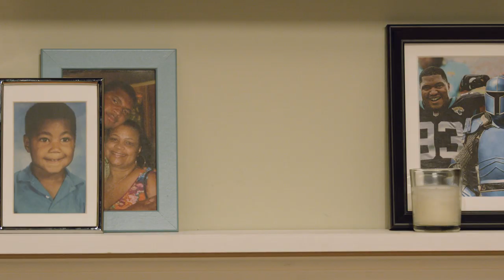Mini Interviews: Tom Coughlin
Tom Coughlin shares his memories of when he was first hired as Jacksonville Jaguars head coach and training camp in Wisconsin.